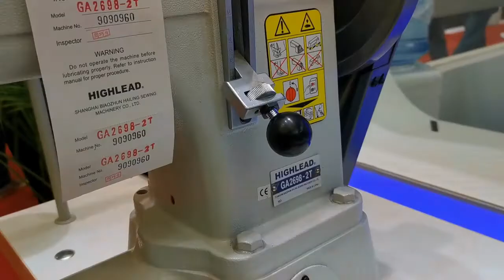HIGHLEAD GA2698 Long arm cylinder bed transverse seam lock stitch sewing machine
Max. sewing speed: 800 R.P.M
Cylinder bed,compound feed, manual lubrication
Extra heavy duty, special shuttle hook
Suitable for tent, cushion, suitcase or other extra heavy duty articles like heavy duty Crane belts
This machine is a serial product of Highlead brand heavy duty lockstitch sewing machines, which is designed with drop feed super long cylinder bed, transverse seam and 20 mm presser foot lift.
The wide sewing space is available for large tubular articles, such as golf bag, luggage bag, touring bag, tent, sail, parachute, umbrella, fishing gear, cushion, trunk, etc...
Which are made of canvas or leather. The special large shuttle hook with large capacity bobbin can offer high efficiency and the special rigid stand can stand firmly.